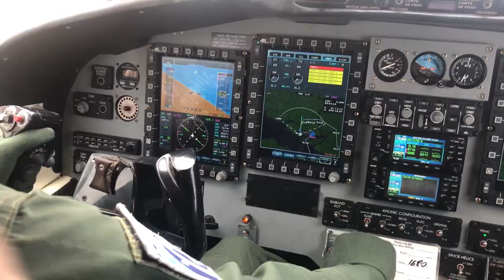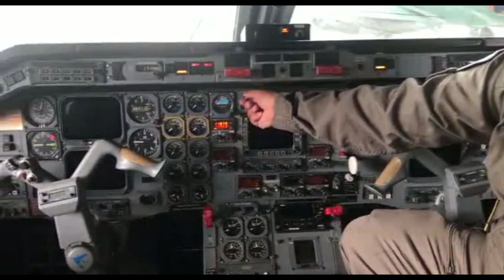Primeiro Esquadrão de Transporte Aéreo - Esquadrão Tracajá - 49 ANOS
Vídeo feito em homenagem ao Aniversário de  49 anos do melhor Esquadrão da Amazônia, o Esquadrão Tracajá!!!